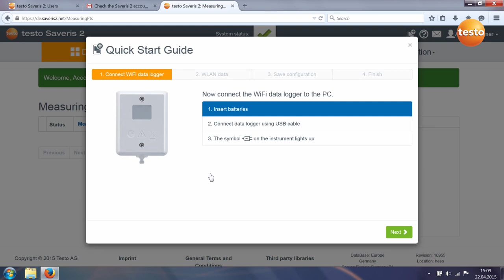Créer un compte pour testo Saveris 2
Découvrez en vidéo comment créer un compte pour activer et utiliser votre enregistreur de données testo Saveris 2